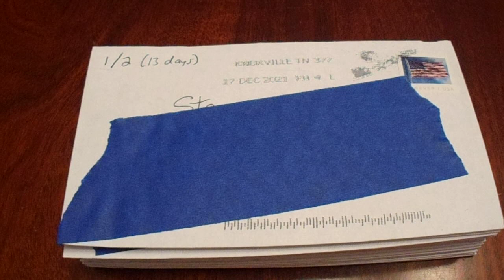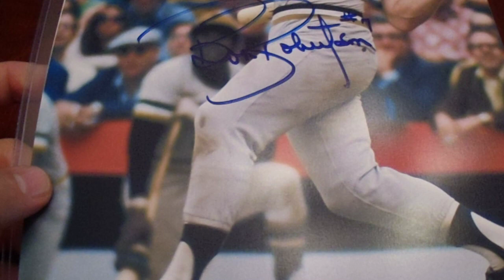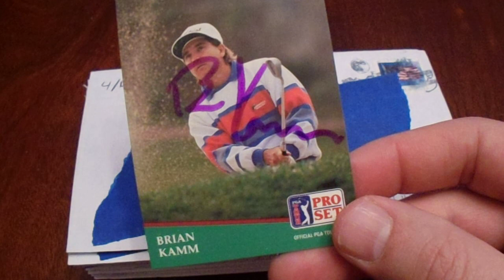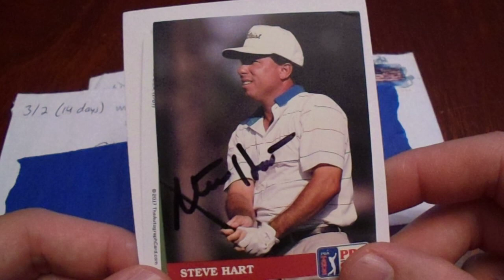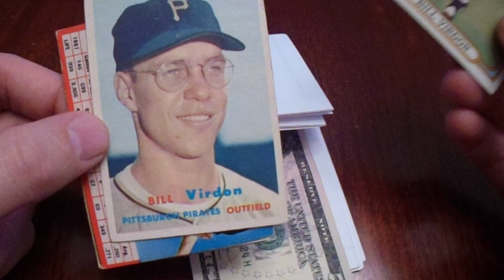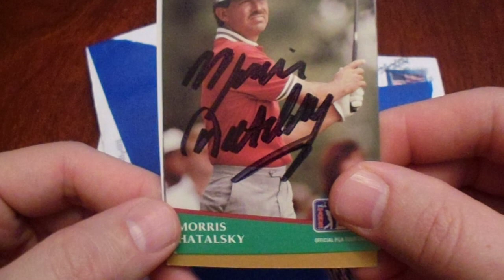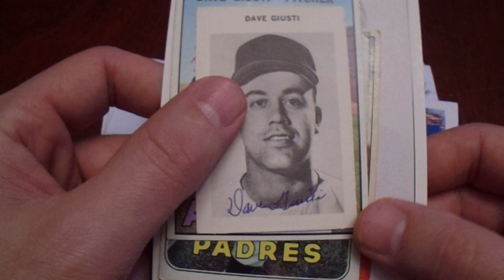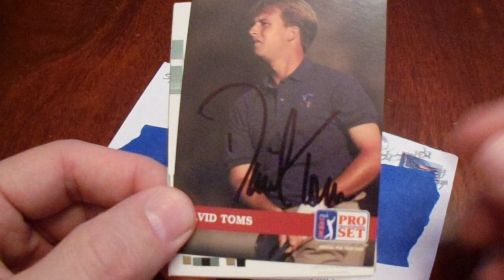TTM Recap Week of 12-19-21 40 Autographs 12 People Classy Bill Virdon Return Plus Angry Old Man Gift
Welcome to my TTM Monday autograph recap video.  I have been sending requests TTM for over seven and a half years.  In 2021, I sent seven requests a week plus 100 more requests for the 1990s contest.  Last week, I received 40 autographs from 12 people, and I received something special from the family of Bill Virdon.  All addresses were found on SCN or SCF.  I greatly prefer SCN.

For the 90s Free For All Contest, I earned 9 points from Brian Kamm, Mark O'Meara, Merril Hoge, Steve Hart, Morris Hatalsky, Greg Kraft, EJ Pfister, Blaine McCallister, and David Toms.

In addition to my TTM Monday videos, I upload an autograph and/or trading card video on Wednesdays and Saturdays.